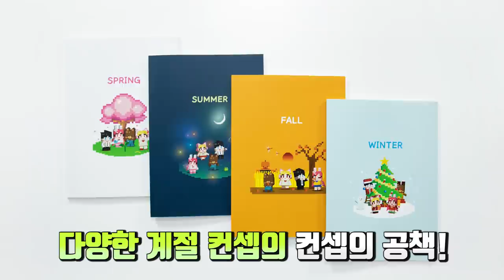감옥여왕이 된 단미호, 그리고 "또 다른 나" [감옥의 왕 4화] (잉여맨 마인크래프트 상황극)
벌써 마지막화 이네요~~ 감옥의왕을 사랑해주셔서 감사합니다.